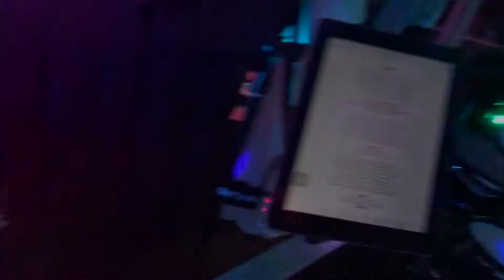Alice and Lee Video Highlights - Catch 22 Wedding Band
Video highlights of Catch 22's performance at Alice and Lees Wedding. It was such a nice sunny day but these guys didn't let the heat stop them! They dance all night long and made every moment brilliant. It was a pleasure to play for Alice and Lee and we wish them all the best.